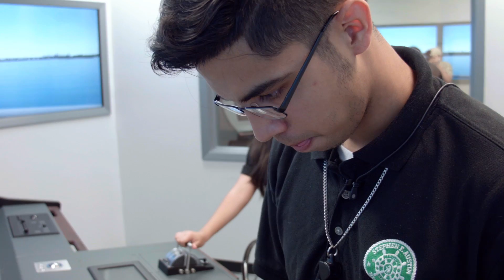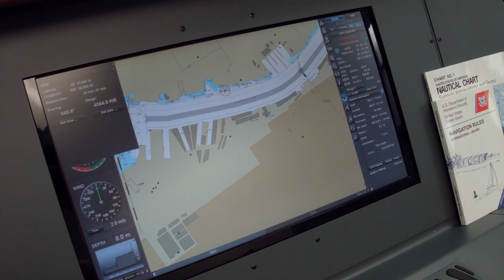Austin HS christens ship navigation simulator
Students, faculty, staff, and members of HISD administration and Houston’s maritime industry christened Austin HS’s very own ship navigation simulator.